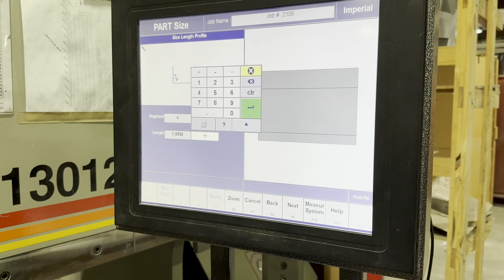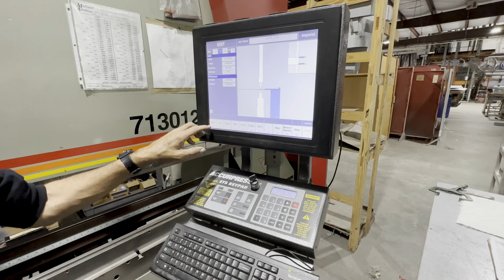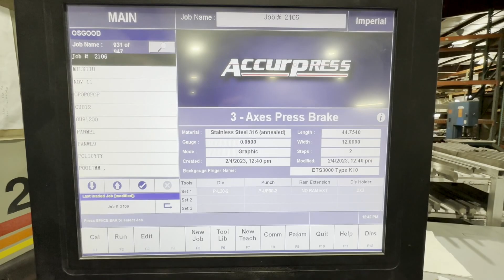2019 Accurpress Advantage 130-Ton x 12' CNC Hydraulic Press Brake Model 713012 - AVAILBLE AT AUCTION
2019 Accurpress Advantage 130-Ton x 12' CNC Hydraulic Press Brake Model 713012, S/N 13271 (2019), with Accurpress ETS Backgauge and ETS CNC Keypad Controls. Tooling sold separately as Lot 2.

Located in Oldsmar, FL

Featured as Lot 1 in Surplus to the Ongoing Operations of United Visual Branding auction. Lots begin closing at 10 AM CT on April 18, 2023